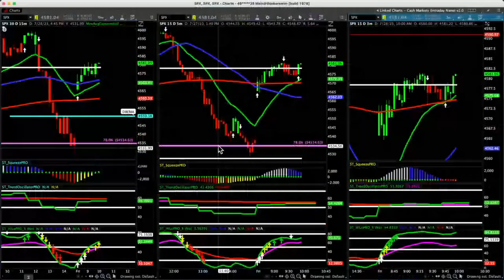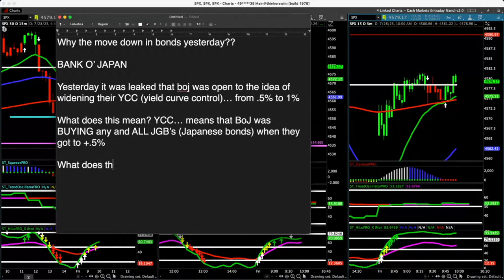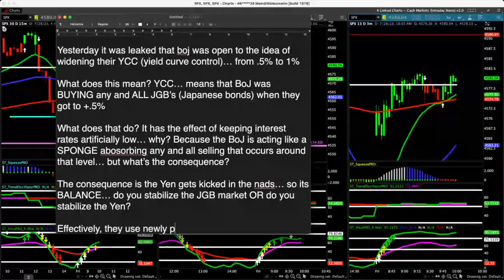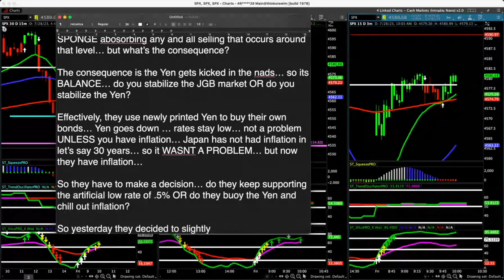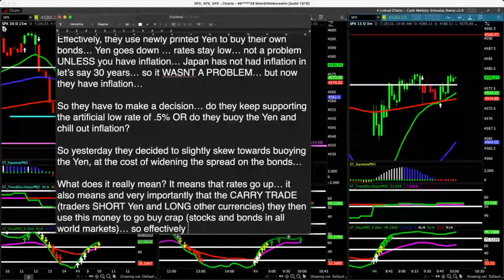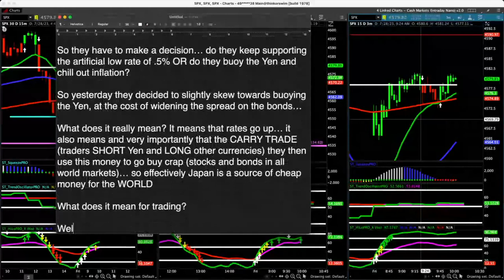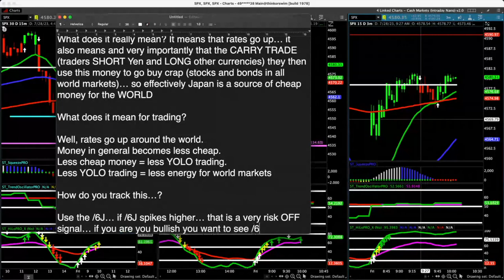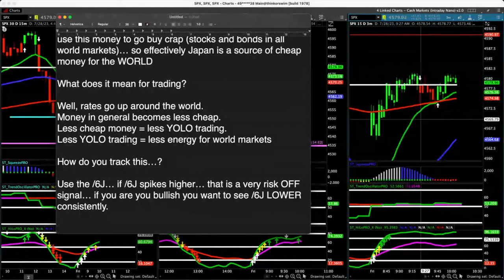Why Did Bonds Drop? 7/28/23 | Simpler Trading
Sam Shames reviews the recent drop in bonds, how the Bank of Japan impacted the drop, and what that means for your trading.